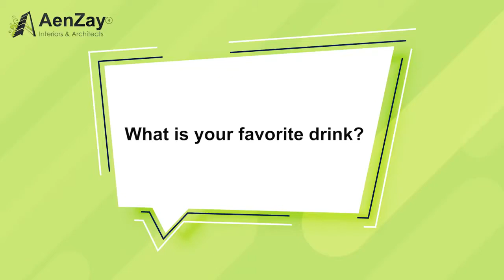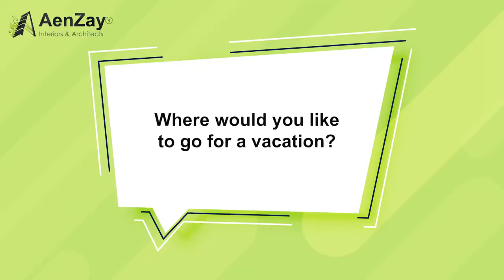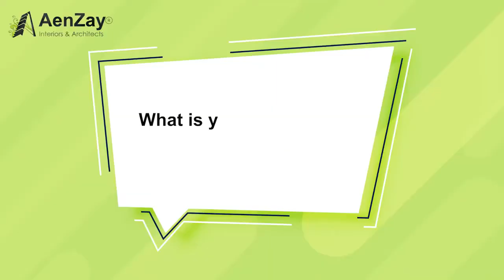Rapid Fire session